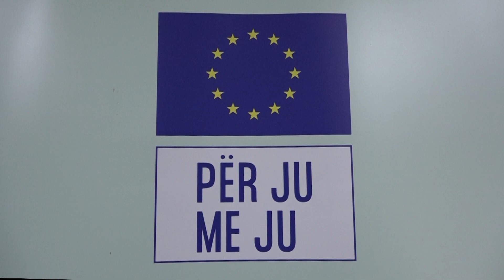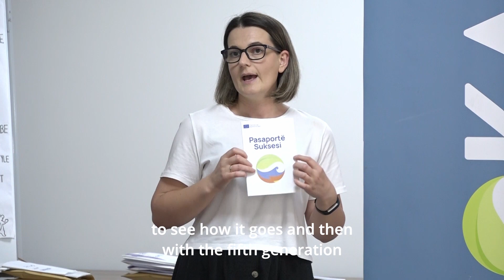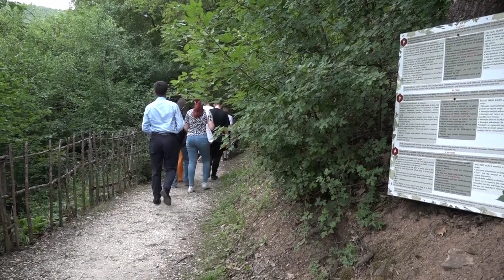Super Volunteers Certification Conference